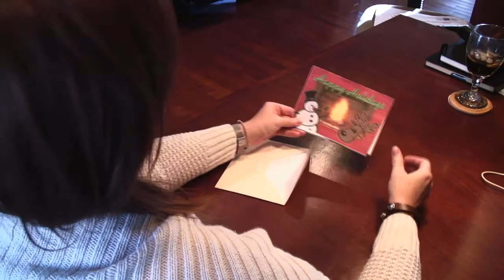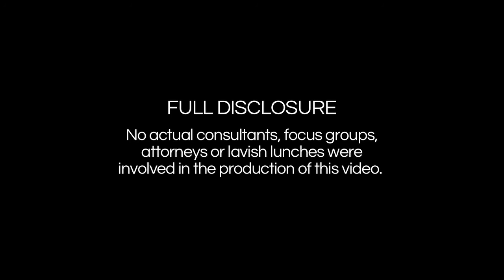On time, on budget - TECA Christmas 2013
TECA's Christmas card comes in on time and on budget - but just barely. Everyone at TECA wishes you a very merry Christmas and a prosperous 2014.